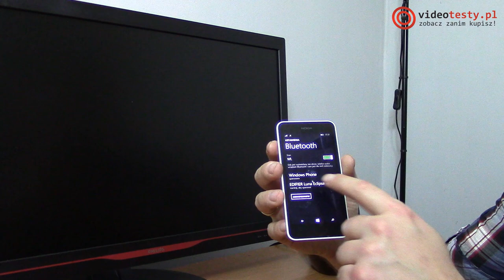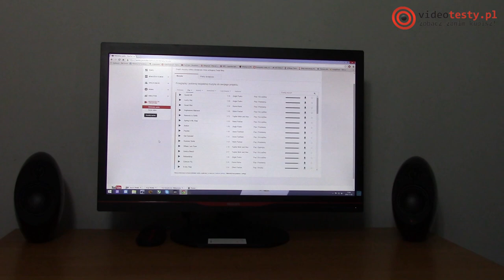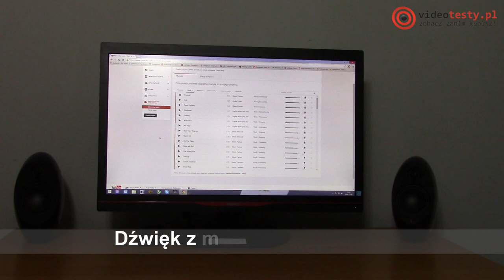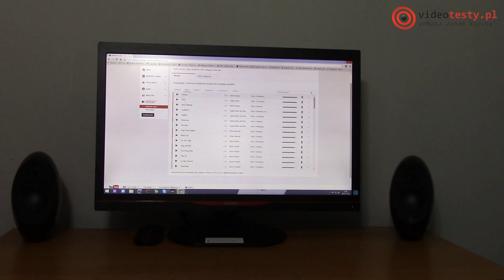Edifier Luna Eclipse - Test Komputerowych Głośników z Bluetooth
Pełna wersja recenzji (tekst + zdjęcia) ►

Redakcja Portalu
VideoTesty.pl